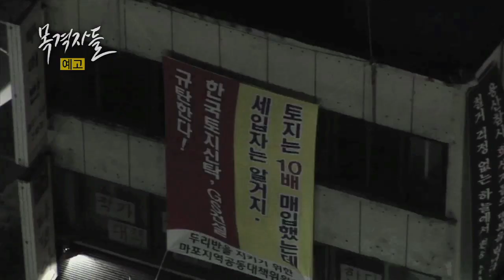뉴스타파 - 목격자들 24회 예고 "딴따라 행진"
이 사회에는 예술가들이 관심이 없는 사람들이라는 부정적인 인식도 공존합니다. 예술 자체가 노동이라는 인식조차 아직 미미합니다. 그러나 여기 사회적인 문제의식을 가지고 자신의 예술활동을 펼쳐나가는 사람들이 있습니다.